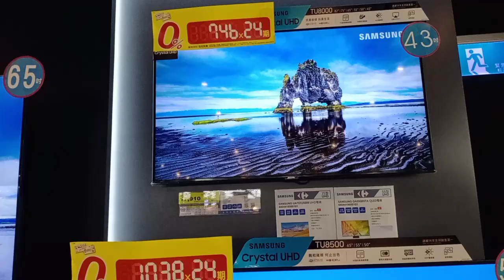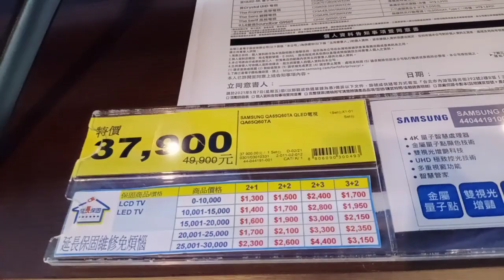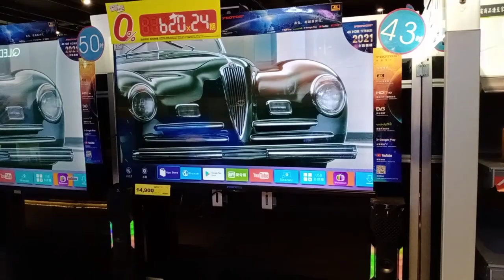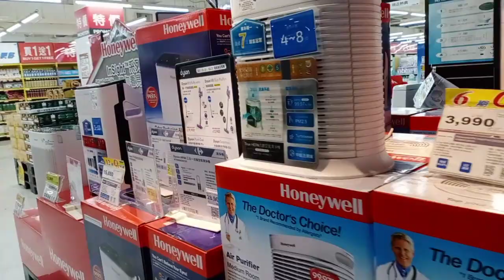INQUIRING LED TV 👍🖥️ MAS MURA SA TAIWAN KESA SA PINAS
Soon bibili ako kapag matapos na ang bahay